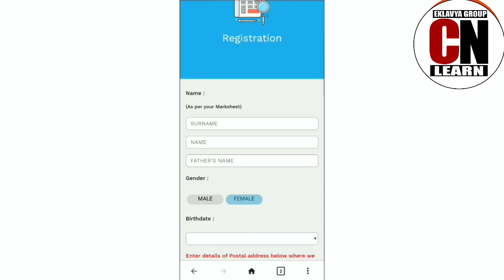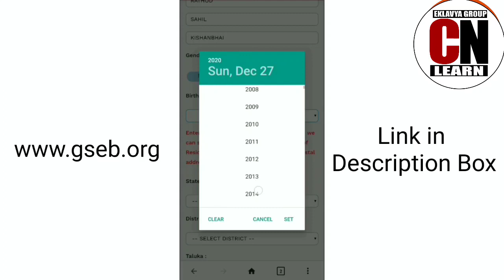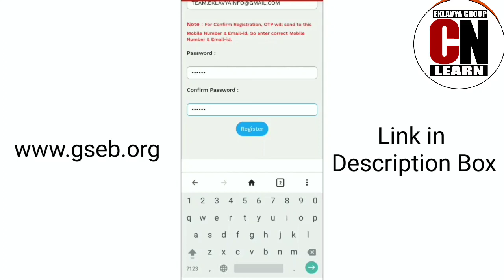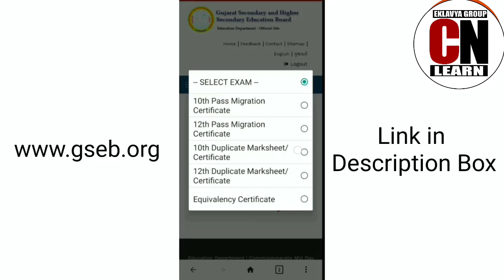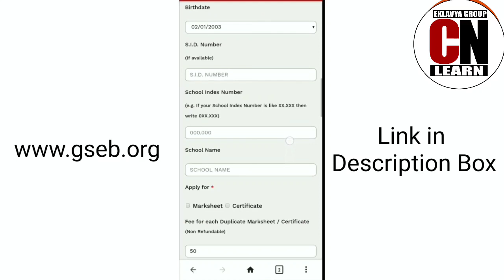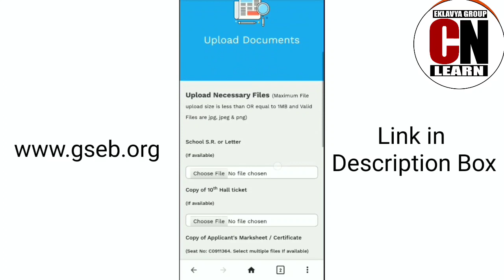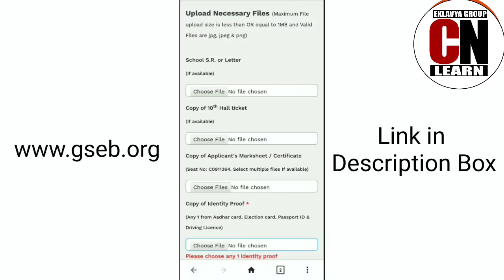Khovayela SSC/HSC Certificate mobile thi melvo ghare|SSC/HSC lost certificate at your home by mobile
it is always very important documents of 10 n 12. there are many govt job vacancies where these documents are used. so these documents must be kept securely. sometimes, these documents are misplaced or missed by mistakes. they are torn or stolen too. initially, these documents are produced duplicate copy if they are misplaced by gandhinagar office. a person has to visit gandhinagar office and gone through many formalities to get duplicate copy of them. it is very tiring and lengthy process. so, govt has made this process very easy now by making all the documents online and anyone can just apply for its duplicate copy from his home using his cell phone. govt. will sent it to his home securely. so its a great save of time, energy as well as money.